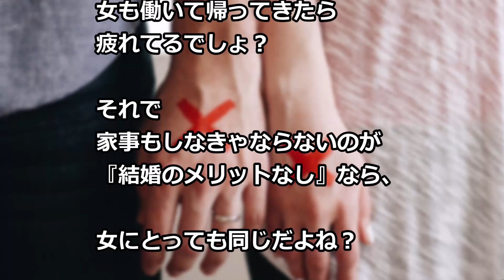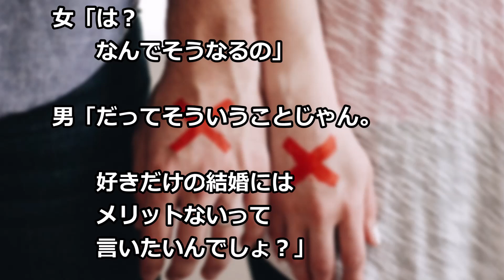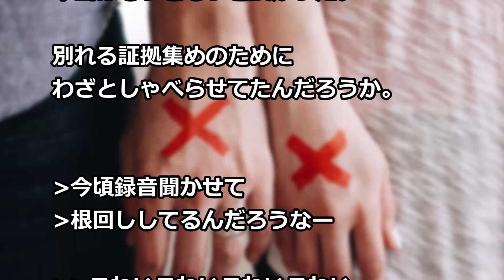「働いて家事も」って 結婚するメリットないｗｗｗ